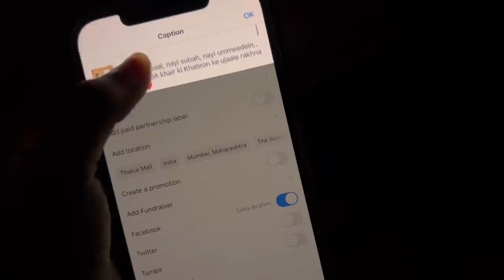Sara Riza Rehan ki WISH puri hui 😍 | Rehan’s new Look | ibrahim family vlogs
Saba_ka_jahaan

Musician: LiQWYD